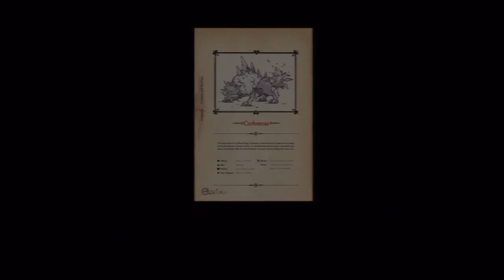Ni No Kuni - Cerboreas' Duty (Part 45)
In today's episode we enter the jaws of ice and attempt to off the Spirit Of The North before it clamps down on us! :D

BYEEE! ^_^ x